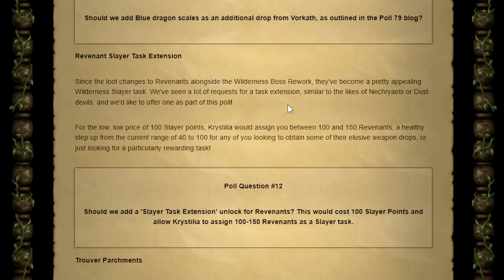FIRST Revenant Weapon: Unlocked l Voidwaker From Scratch #4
Bronzeman is a self restricted game mode where nothing is avaliable to buy until I have looted it once myself, in this series I will on top of that also be restricted to only the wilderness with the ultimate goal of making my own Voidwaker.

Other Music frequently used:
Various Legend of Zelda OST
OSRS OST
Banjo kazooie OST